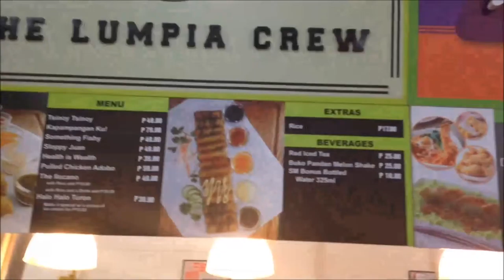Visiting our Supervisor Cang at the Hospital | Philippines Vlog # 93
This was supposedly our first day at the gym but we decided to go visit our supervisor at the hospital since she was admitted there few days back. But right before going there, we went to SM to eat at The Lumpia Crew. Went inside the supermarket to buy pineapple juice for our supervisor. Drive through the highway going to San Fernando City where Mother Teresa of Calcutta Hospital is located. Sittie's wedge sandals were broken. Met with our other team mates who visited our supervisor as well.